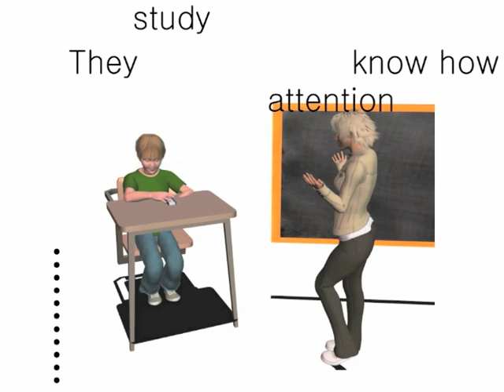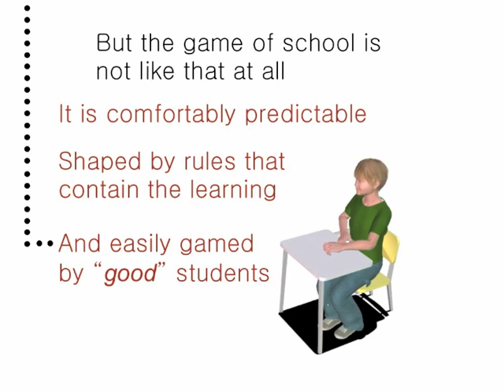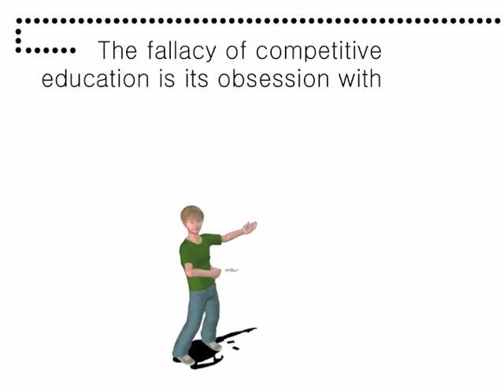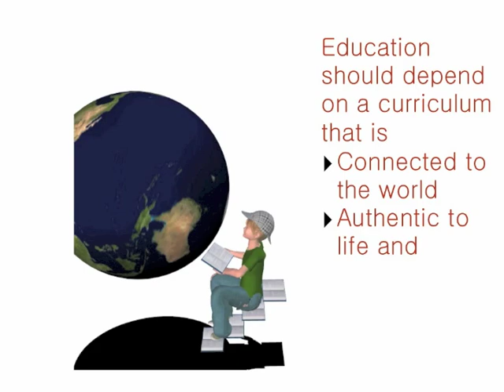The Game of School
V5.0 and the final version of this video.

They're good students. They know how to play the game of school. But how many talented citizens are we marginalizing, because they can't or won't play the game of school? As Carol Black recently said, "You can do poorly in school because you are too creative, too independent, too energetic, have too much of a leadership personality, you love nature too much, you are too social."

How many entrepreneurs, politicians, artists, forest rangers and great innovative scientists are we losing in the process.